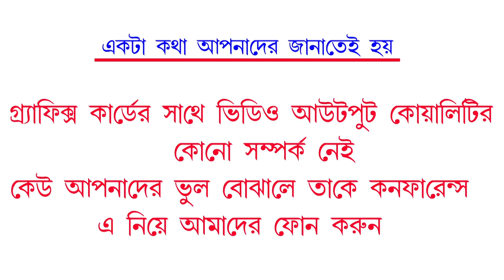Edius 7/8/9 Full HD Body Project -Sithir ei sindur